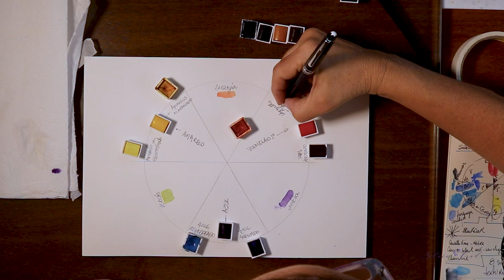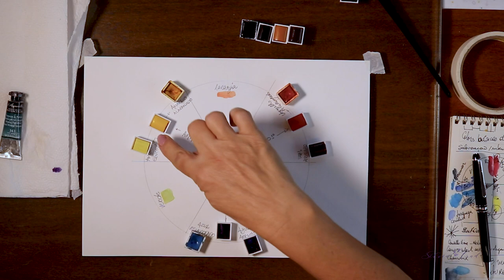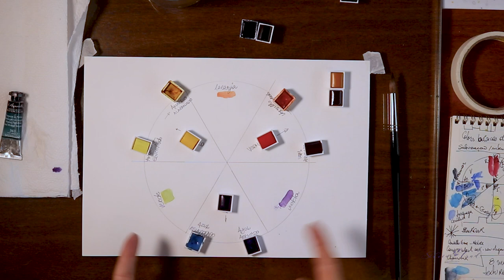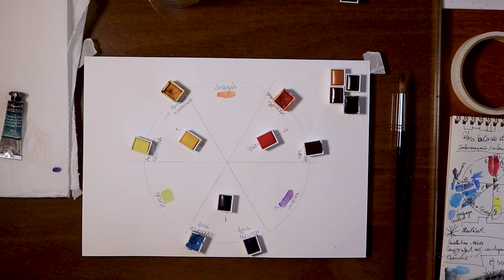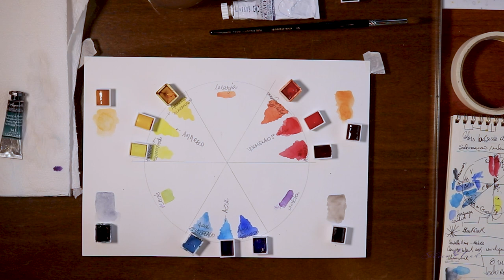Construindo a sua paleta - PARTE 1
Olá pessoal!!! Hoje eu vou começar uma série de 3 vídeos sobre paleta e como construir a sua! Nessa primeira parte, eu vou começar falando da construção da base da sua paleta, ou seja, as cores principais e fundamentais para comprar só aquilo que é realmente necessário no começo do aprendizado.

Vamos lá!

⚜ Silvia :)